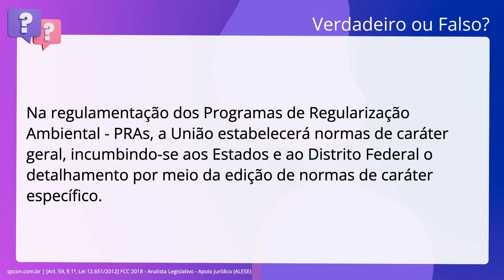QScon Direito: [Art. 59, § 1º, Lei 12.651/2012] FCC 2018 - Analista Legislativo - Apoio Jurídico (AL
Art. 59, § 1º, Lei 12.651/2012 | FCC 2018 | Analista Legislativo Apoio Jurídico | (ALESE)

Na regulamentação dos Programas de Regularização Ambiental - PRAs, a União. estabelecerá normas de caráter geral, incumbindo-se aos Estados e ao Distrito. Federal o detalhamento por meio da edição de normas de caráter específico.

Gabarito: Verdadeiro